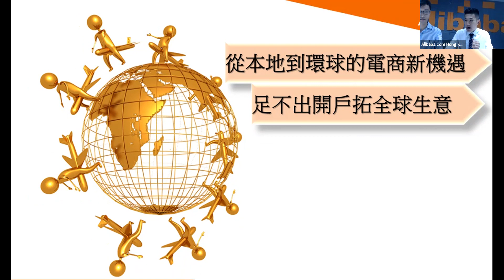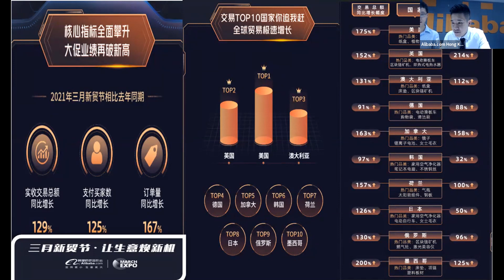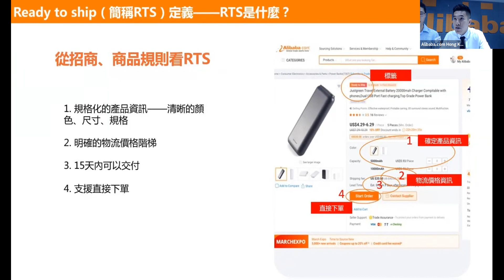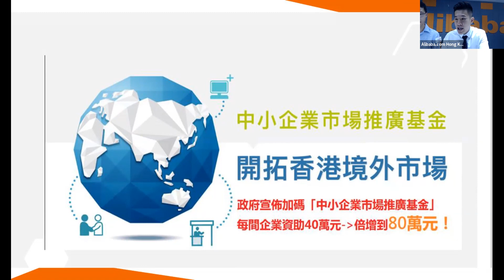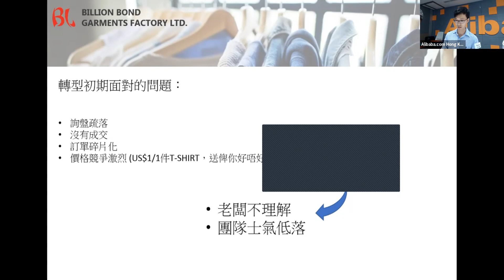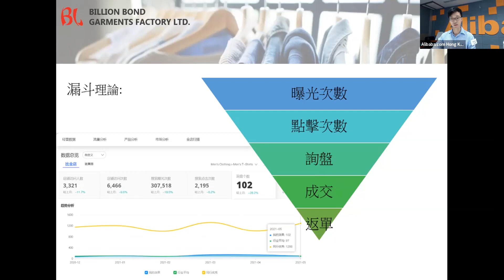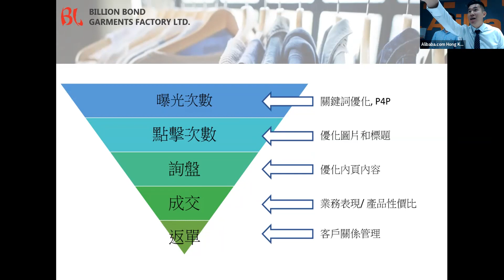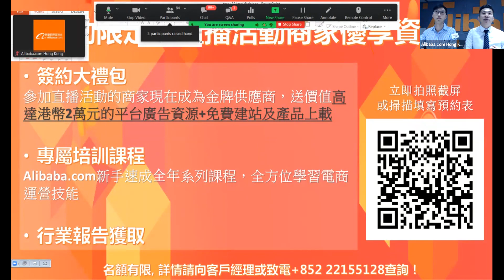【線上分享會】數碼營商新機遇：出口型企業如何加速佈局電商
疫情之下，出口企業如何快速佈局電商業務，把握新機遇？跨境貿易小單化背後有哪些商機，有何應對策略？如何運用數據打造爆品，透過關鍵字廣告獲得更多訂單機會？今次研討會邀請到阿里巴巴國際站7年賣家與你分享每月過百封詢盤的經營秘笈！

分享內容：
後疫情時代電商紅利新佈局
Alibaba.com最新貿易趨勢發布
出口型企業如何轉型數碼營商
跨境電商新手常見問題解答